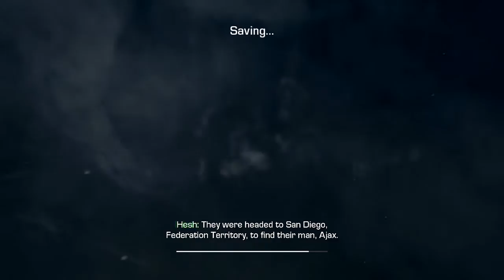It Has Been A Long Time (Cod: Ghosts Xbox One Gameplay)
hey guys it is MightyGamerz8 here, with Brand new Xbox one Gameplay

this video is about me talking about my xbox one and what is going on

Here is My Schedule

Wednesday: High School Stories

Saturdays: Achievement Guide

you know you want to, go ahead do it click this button right below

and remember to watch for my videos

its MightyGamerz8 and peace.